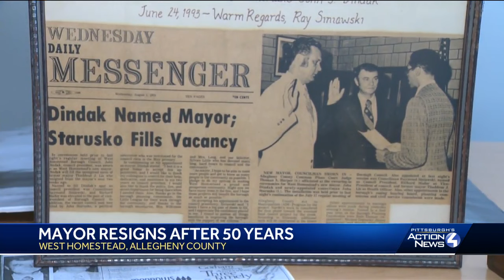West Homestead mayor resigns after 50 years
Pittsburgh’s Action News 4 talked with West Homestead Mayor John Dindak on his last day in office Tuesday.